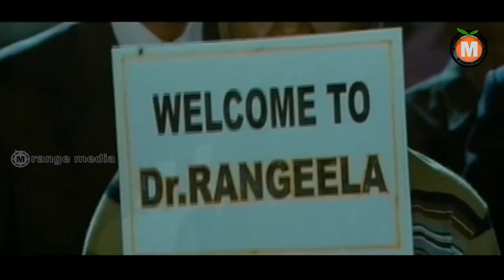brahmanandam Best Comedy As A Dance Master comedy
Film: Rachcha
Banner: Mega Supergood Films
Cast: Ram Charan Tej, Tamanna, Mukesh Rishi and others
Cinematographer: Sameer Reddy
Editing: Gautham Raju
Story, screenplay, direction: Sampath Nandi
Producers: N V Prasad, Paras Jain

 Ram Charan Tej is back after a brief hiatus and he has taken a risk of sorts by teaming up with a budding director like Sampath Nandi. Let us see how this has worked.